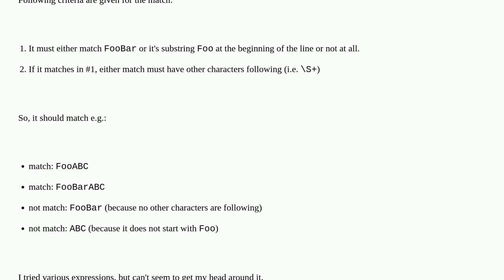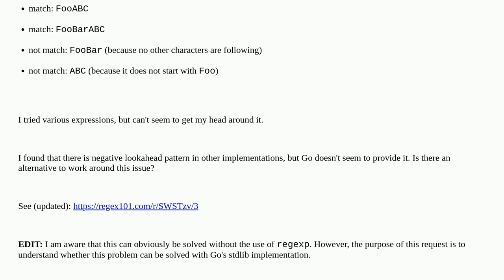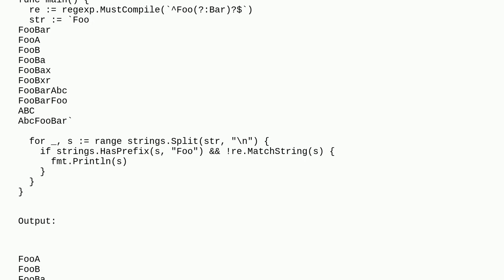Go Regexp: Match full word or substring or not at all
A special thanks goes out to the community

  regex go